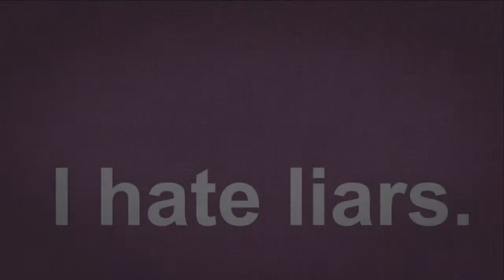DC Universe Online The Giganta they are the Harder they fall